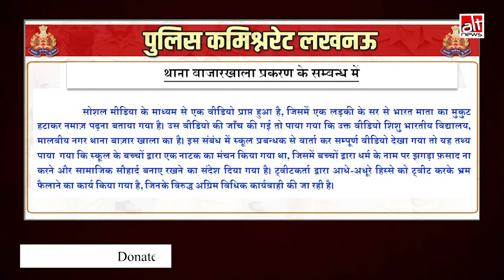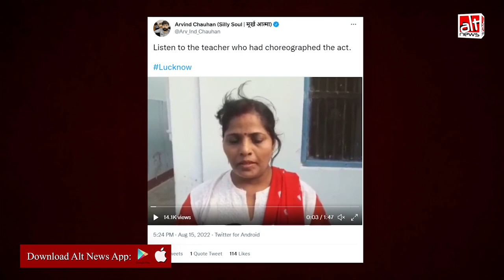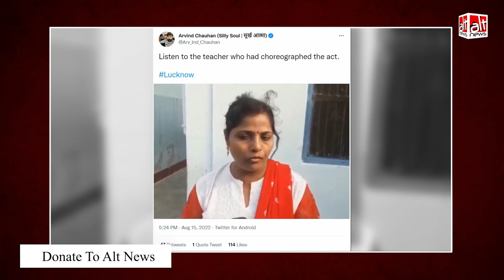Sudarshan News, BJP कार्यकर्ता ने नाटक का अधूरा वीडियो शेयर कर भारत मां के अपमान का झूठा दावा किया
Several journalists and social media users shared a clipped video of a drama enacted by schoolchildren in Lucknow with communal claims. The police and the school has dismissed these claims.